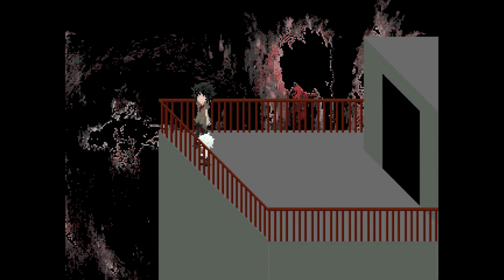Let's Play .flow - Part 10: Recurrent NPC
That guy is weird. Just sayin'

And I look disturbingly similar to a Kaibutsu when wearing uniform.

Also, the lack of music can create a pretty damn terrifying atmosphere when used properly.